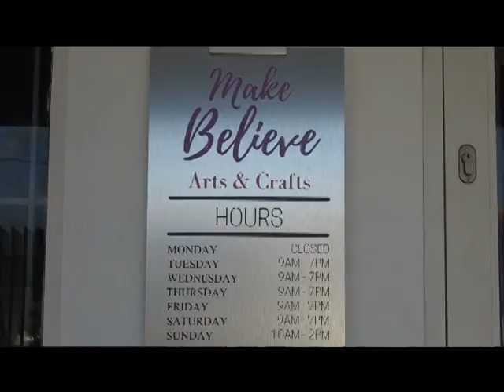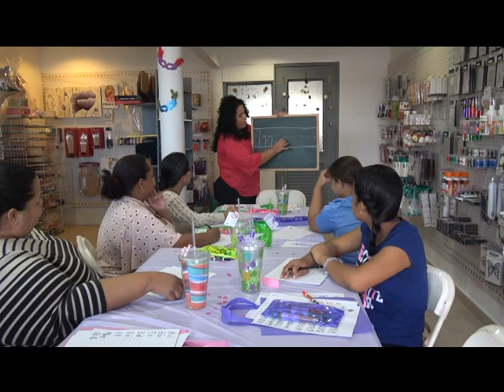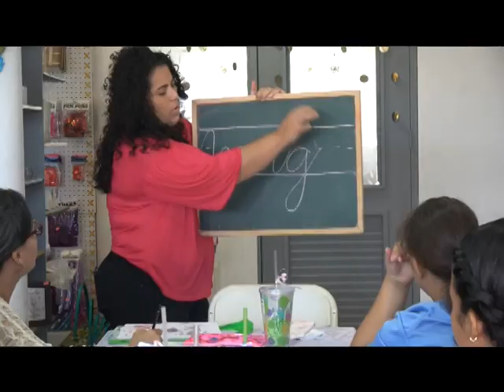11 LIDIA DA SILVA